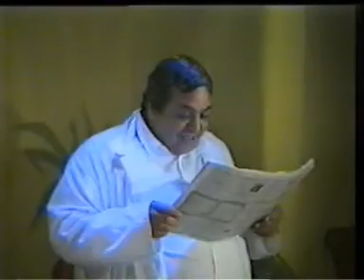مسرحية طيور بلا أجنحةإنتاج الجمعية الفلسطينية لتأهيل المعاقين2000م إشراف الدكتور :نبيل خالد أبو علي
حسابي الفيس بوك الخاص بالقناة بطولة الفنان الراحل : عدنان الحجار
         الفنان : عيسى الغول
        الفنانة : صابرين عوض
       الفنان : عصام إبراهيم
     الفنان : أيوب حجو
    الفنان : مطيع حميد
الفنانة :رنا يوسف
الفنانة : هيفاء كامل
الفنان : محمود حجو
الفنان :حمودة أبو مصطفى
تأليف الدكتور :كمال أحمد غنيم
إخراج : الفنان تيسير حمدان
إشراف  الدكتور: نبيل خالد أبو علي
إنتاج : الجمعية الفلسطينية لتأهيل المعاقين سنة 2000م